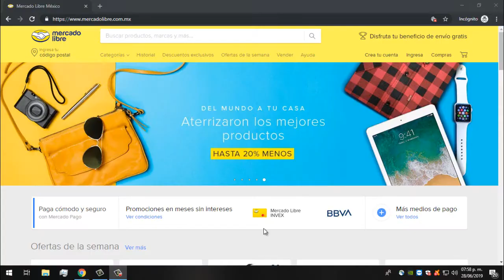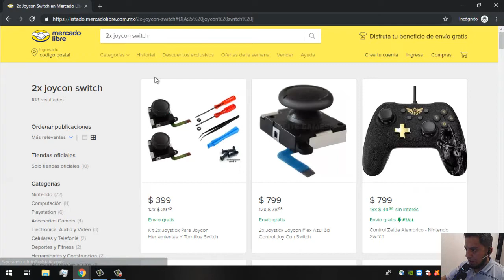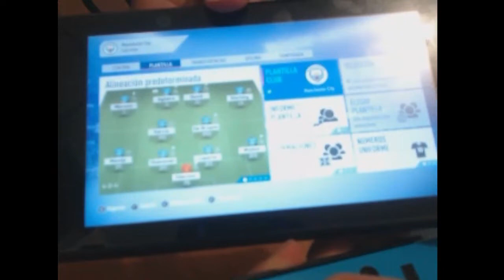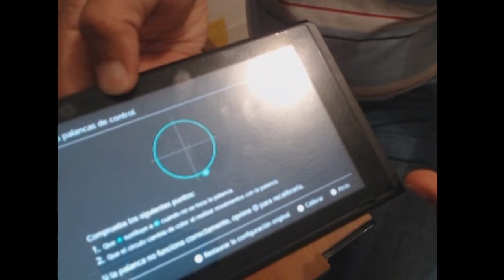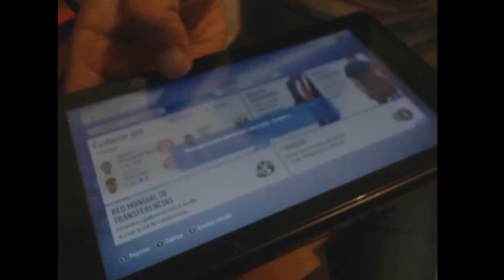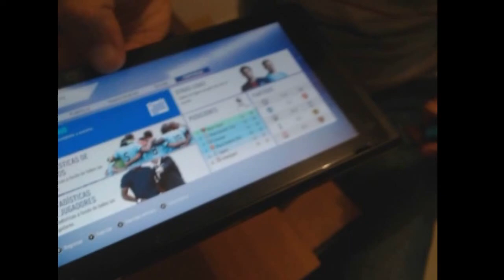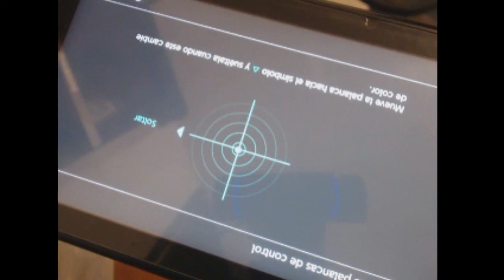Reparar joycon de Nintendo Switch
Donaciones: goo.gl/kXH8kE

Tarjeta gráfica: NVIDIA GeForce GT 620
Placa base: Asus P8H61-M LX PLUS R2.0
Procesador: Intel core i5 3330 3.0Ghz
Memoria Ram: Kingston HyperX DDR3 12GB
Disipador: Cooler Master Hyper 212 LED
 Disco Duro: 1TB DD
Fuente de alimentación: Cooler Master extreme power plus 500w
Gabinete: Eagle Warrior Gaming CG-07R0